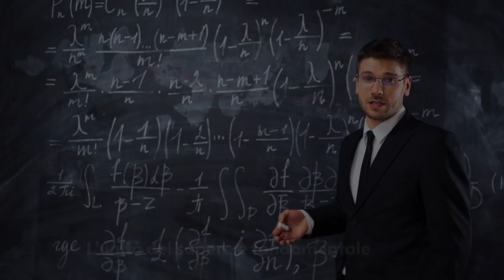Contributo critico per l’unità del sapere e per un’ermeneutica dell’intelligenza artificiale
di Mons. Francesco Follo, membro Comitato scientifico DiCultHer